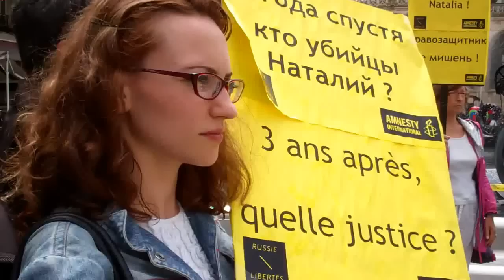justice pour Natalia Estemirova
Le 15 juillet 2009, Natalia Estemirova était assassinée.
Le 15 juillet 2012, nous continuons de demander justice pour Natalia et protection pour tous les défenseurs des droits humains en Tchétchénie.
Amnesty International et Russie Libertés, place Igor Stravinsky, Paris, France.